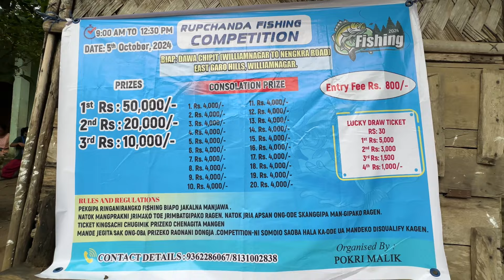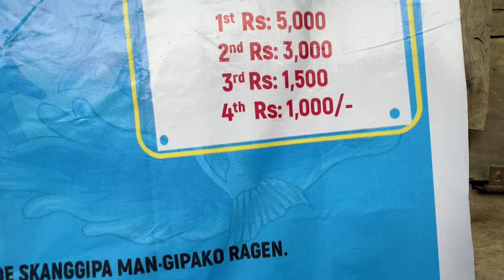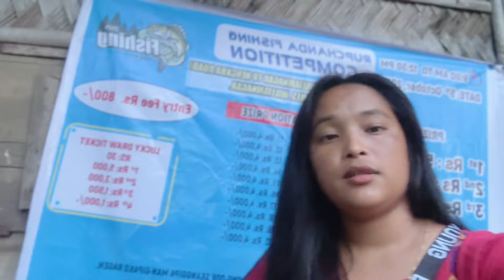RUPCHANDA FISHING COMPETITION DAWA CHIPIT W.Nagar EGH O 🎣🥰 hai rebatokbo Ripengrang